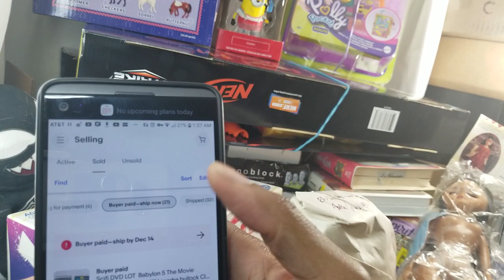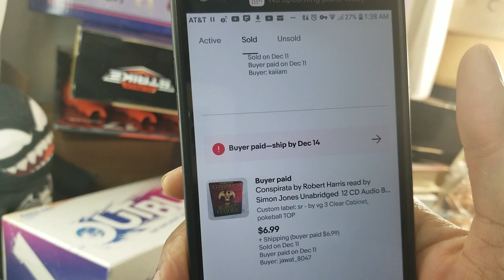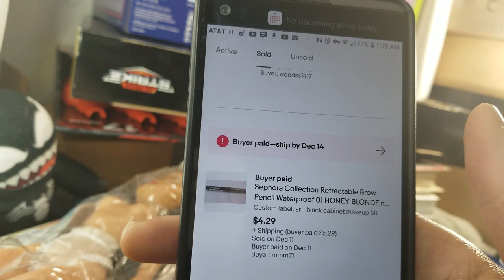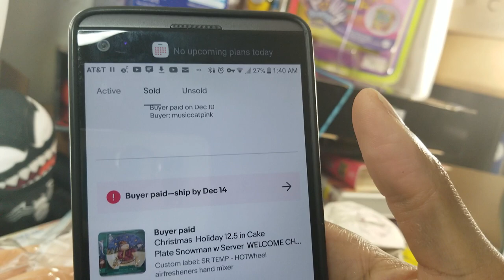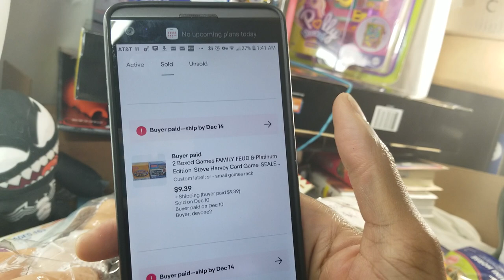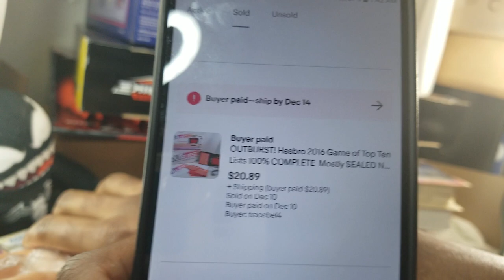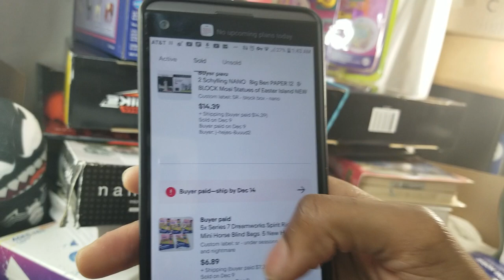Xmas in July - Re$elling Outburst